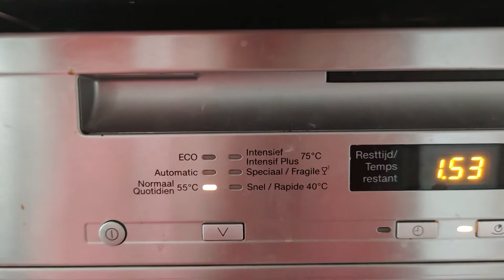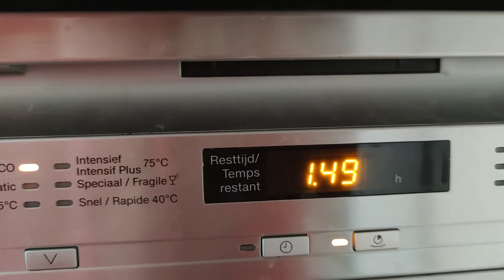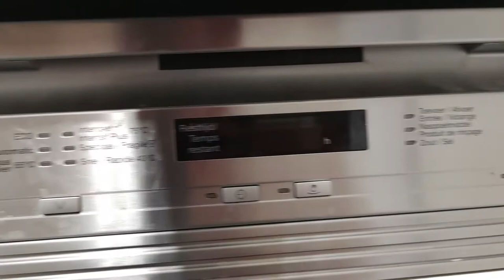Crepe party after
Cette soirée crêpes  était vraiment bonne, mais après, il y as la corvée de la vaisselle ...